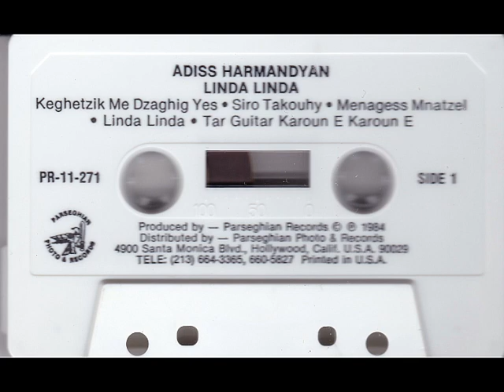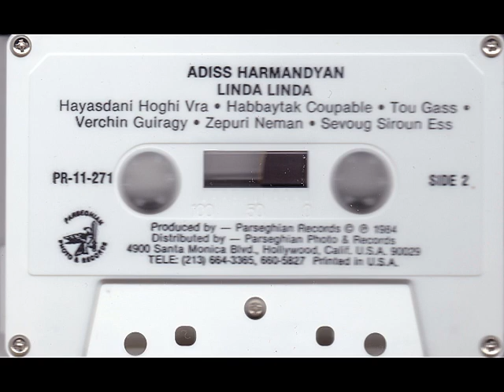Adiss Harmandian - Keghetzik Me Dzaghig 1977 LIVE!